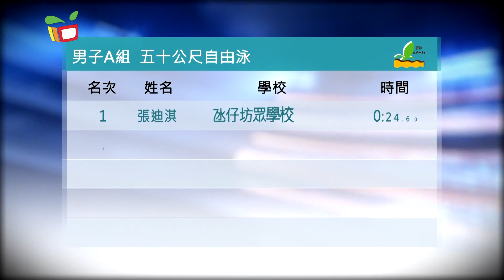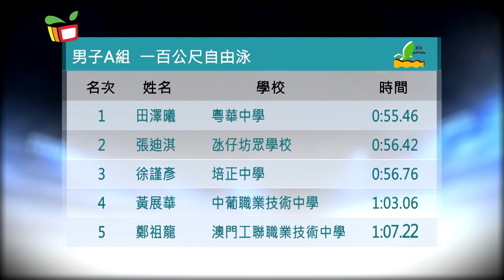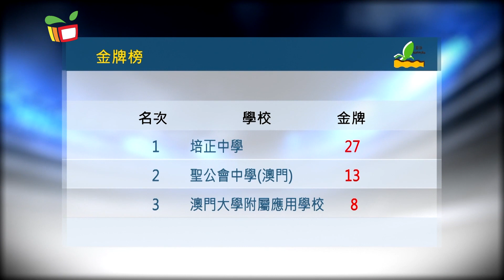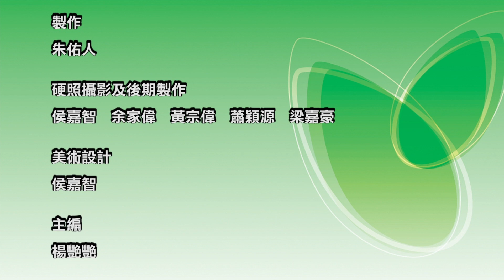活動領域—17/18學年學界游泳比賽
今集我們會帶大家重溫17/18學年學界游泳比賽精華賽事，今屆賽事打破大會多項紀錄，多位學界之星將畢業告別學界賽，今集為你送上他們的得獎感受。